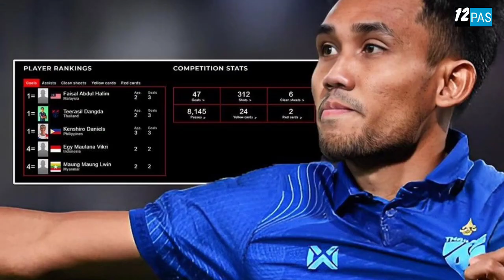Cuma Hadapi Timnas Indonesia, Terasil Dangda Sampai Komentar Begini